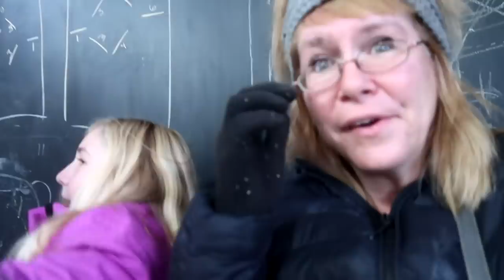SHE GOT RUN OVER CAN YOU GUESS WHO DID IT Day 331 (12/04/19)